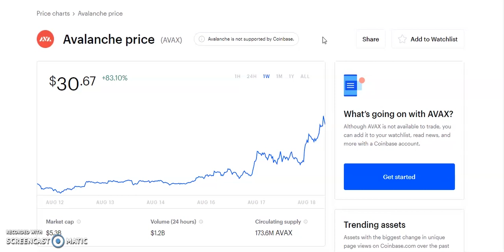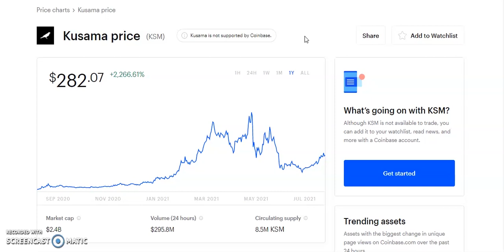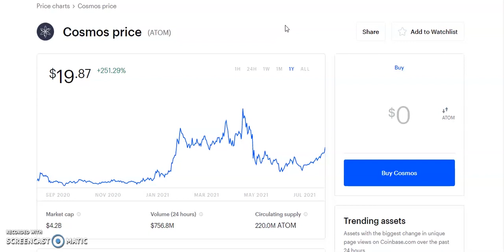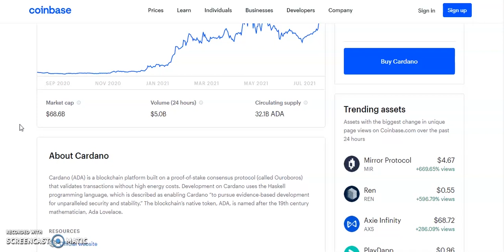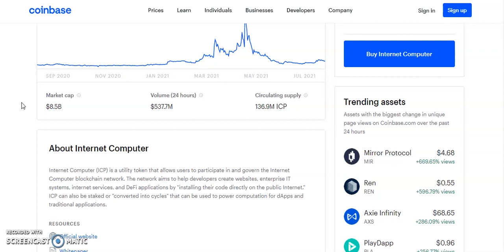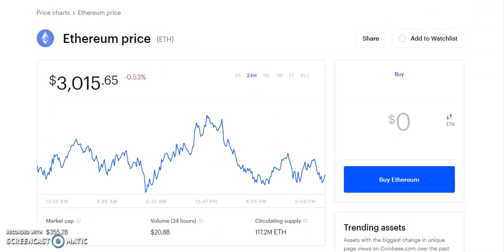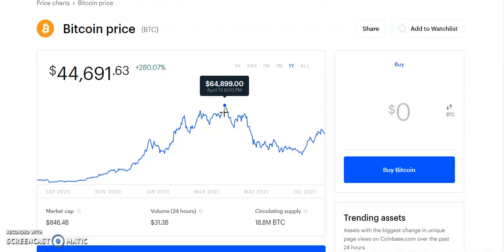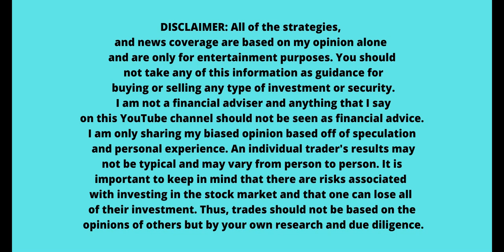Top 5 Altcoins Ready To EXPLODE in August 2021🚀| BEST Crypto NOW 1600% ? CARDANO RUN(DONT MISS OUT)😱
Top 5 altcoins to buy right now , Bitcoin, Ethereum, Dogecoin, OMI, ETH, ANKR coin, LTC coin, Chainlink coin, Ripple, XRP,NEO coin, Binance Coin, Moon coin, SAFEMOON coin , NEO coin, VECHAIN coin,Pancakeswap coin. Shiba Inu coin, Cardano coin, Polygon coin.  In this video, Crypto August 2021 booming. I'll take a look at the some altcoins using news and fundamental and technical analysis that could go up soon!! 💎. Bitcoin new all time high, Bitcoin rockets to 50k? can it continue higher? blockchain stocks to invest in now .Stocks to buy now, MASSIVE Upside Potential! top analyst picks with massive potential . Top 5 crypto , Top 5 altcoins. CARDANO RUN, CARDANO BULL RUN, CARDANO ALTCOIN, CARDANO ADA